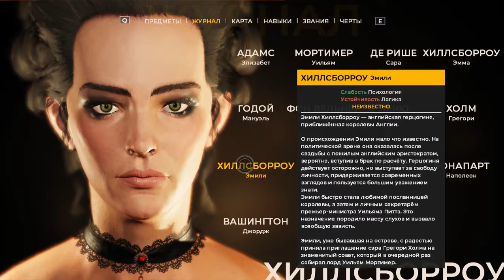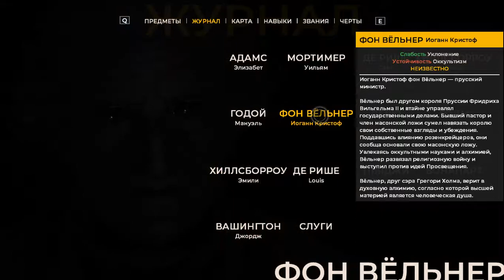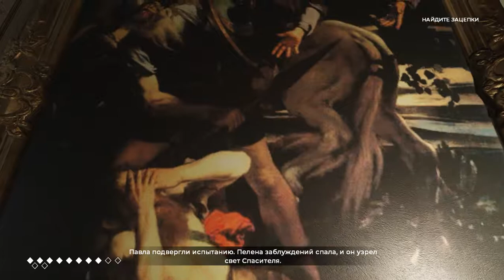1 Второе прохождение 1-я часть